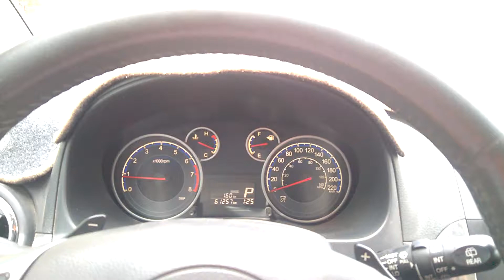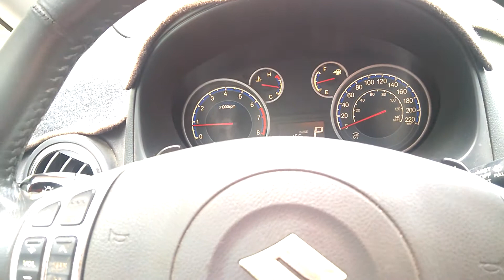gracias por el rosario guera... ppprrrttt